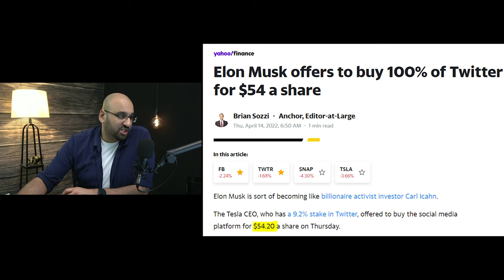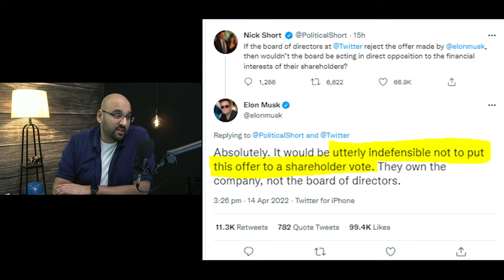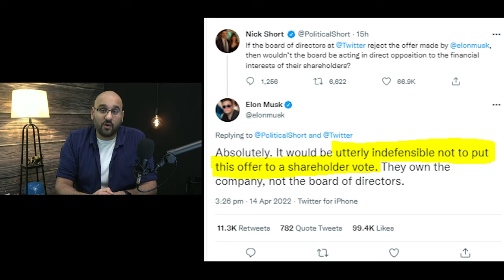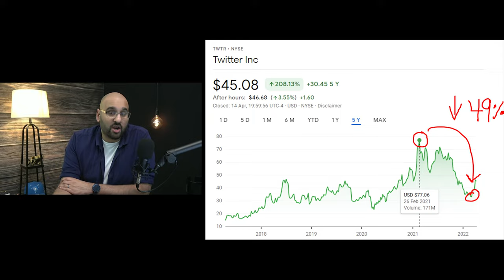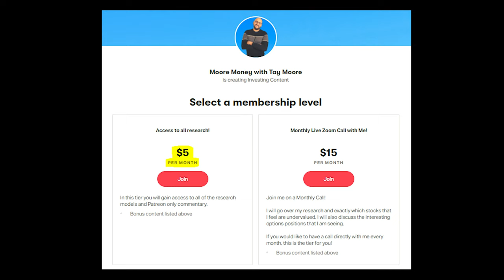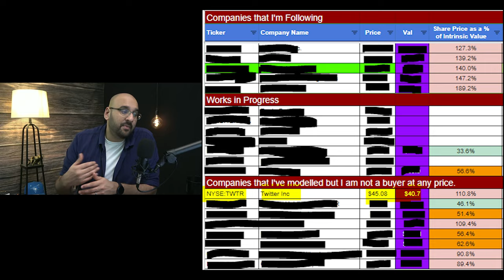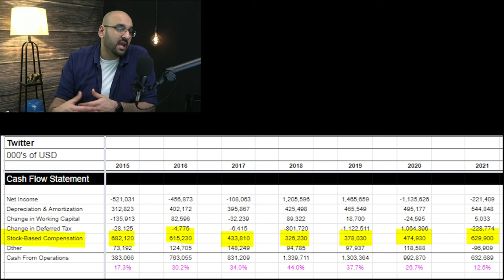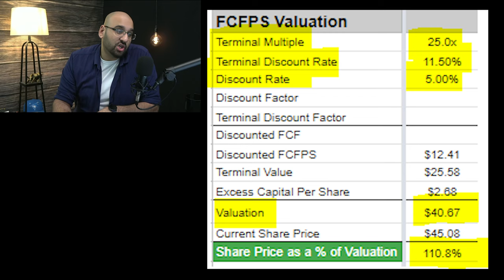Why Elon Musk May Raise His Price For Twitter to $69.69